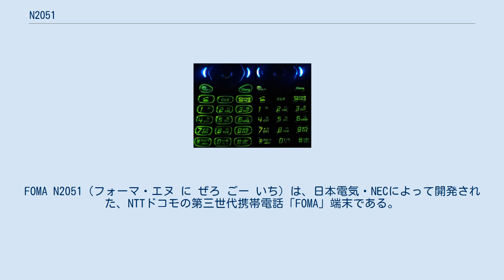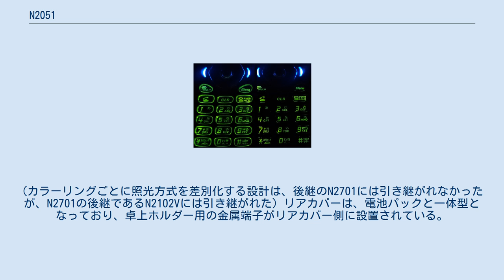N2051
FOMA N2051（フォーマ・エヌ に ぜろ ごー いち）は、日本電気・NECによって開発された、NTTドコモの第三世代携帯電話「FOMA」端末である。
 世界初の ニューロポインター™ を搭載した最初の携帯電話として発売された。
インカメラを内蔵しているが、テレビ電話には対応していない。
カメラ性能はメインカメラがCMOS 35万画素(総画素数) ・31万画素(有効画素数)、テレビ電話用のサブカメラがCMOS 10万画素。
iアプリは mova N504i と同等のものに対応している。
外部メモリーにはN2001とN2002に次いで非対応となっている。
 ソフトウェアの基本設計はP2102Vと同じものが使用されている。
(テレビ電話機能・テレビ電話用伝言メモ機能を除く) ボタン操作部は緑色のLEDが発光するが、シルバーでは面照光・ブラックでは文字照光となっている。
(カラーリングごとに照光方式を差別化する設計は、後継のN2701には引き継がれなかったが、N2701の後継であるN2102Vには引き継がれた) リアカバーは、電池パックと一体型となっており、卓上ホルダー用の金属端子がリアカバー側に設置されている。
 (以下はリアカバーと一体型の電池パックN03の品番である・後継機のN2701に設定された電池パックN04とは互換性がある) (なお、電池パックの種類についてはリチウムイオン電池である・2004年当時は3780円で販売されていた) N2051向けに設計された卓上ホルダN02(AAN39041)は2004年当時は525円でオプション設定されていた。
(N2701の発売後は卓上ホルダがN2051と共通化される) (以下は新規購入時に内蔵されているアプリの一覧である) Back to the future サンダーバード 木星 ジムノペディ ラデッキー行進曲 ジュトゥヴ 弦楽セレナード サマータイム 天国と地獄 トロイメライ 黒電話 You've got mail Calling (※黒電話にボイスが入ったもの) ハウス アンビエント 発表！ トホホ キラキラ